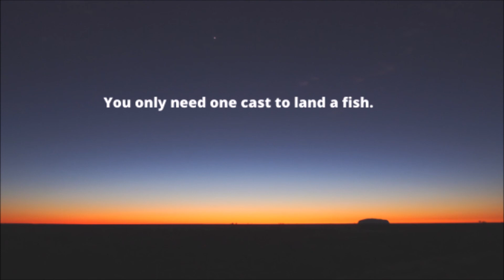Fall Fishing in NJ - Return to Southampton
You may recall a video where I fished a new to me body of water out in Southampton. I didn't know if there were fish in it back then and after this outing I'm still not sure. Both trips ended up with very similar results despite being drastically different times of year.

Also used was a Stanley Vibrashaft Spinnerbait in Sun Perch and my own hair jig for the crappie.

I don't make squat off these links.